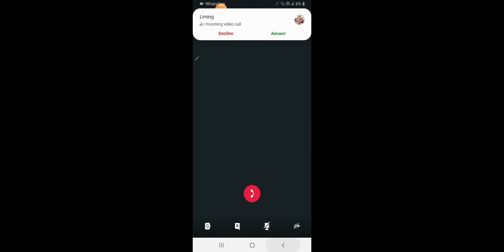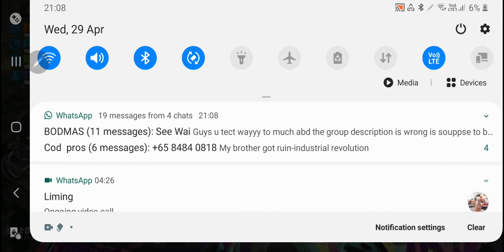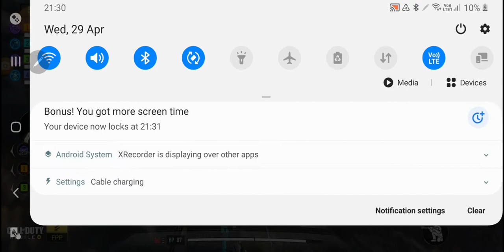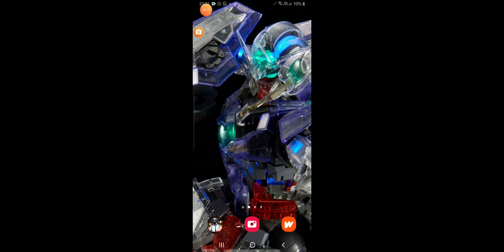Idk y im suddenly noob